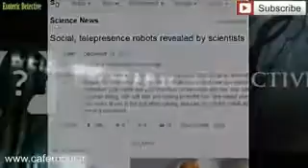نادین؛ انسان‎نماترین ربات زن دنیا - کافه ربات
نادین یک ربات انسان‌نما است که پوستی نرم و موهایی قهوه‌ای و درخشان دارد و به عنوان یک منشی در دانشگاه صنعتی نانیانگ در سنگاپور کار می‌کند.
برای اطلاعات بیشتر به قسمت وبلاگ سایت کافه ربات مراجعه فرمایید.